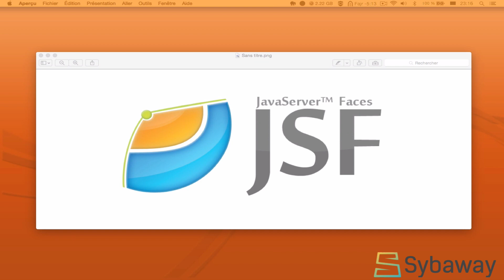Tutoriel Hibernate et JSF: 9 - C'est quoi le JSF (JavaServer Faces).